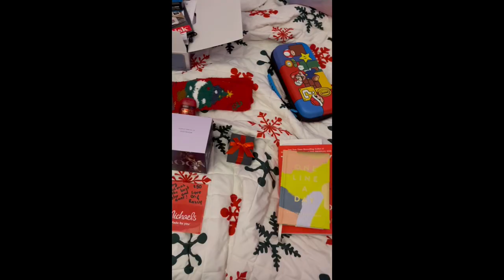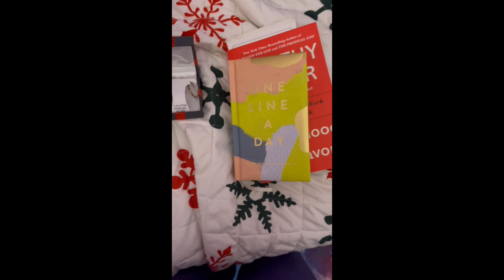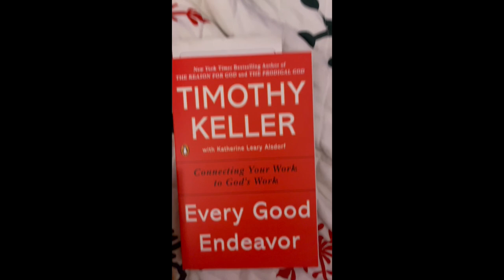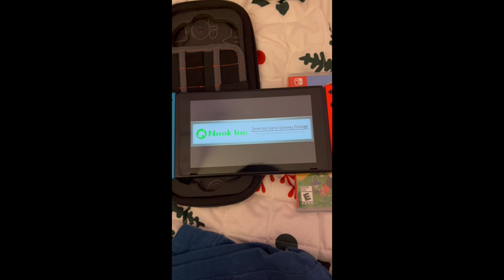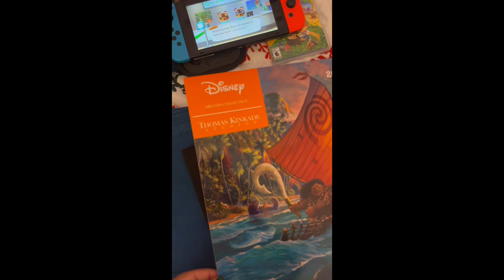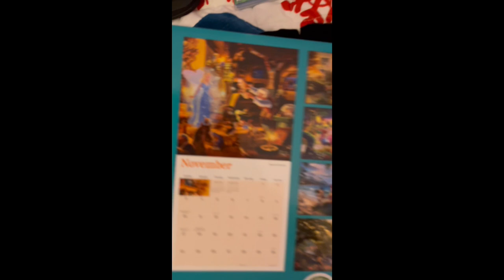What I got for Christmas 2023! 🎄✝️🎁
Hey everyone Merry Christmas! I hope you all had a Merry  Christmas and a great 2024! I will upload a new video on Saturday! I am so grateful to everyone who gave me Christmas gifts! 💜🎄🎁👶🏽🥳🙏🏽
Here is a list of my top 4 favorite gifts!
2. Animal Crossing New Horizons game

3-4. St. John’s Bay blue and black Corduroy pants